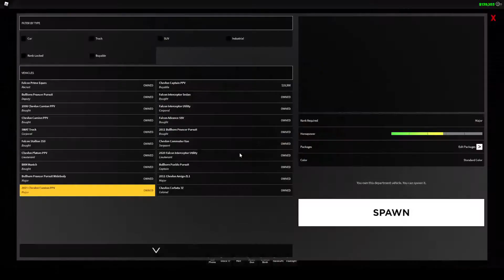NEW ERLC POLICE WEEK EVENT 2022 UPDATE #1 (Roblox)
NEW ERLC POLICE WEEK EVENT 2022 UPDATE #1